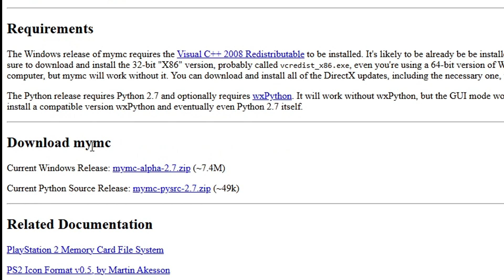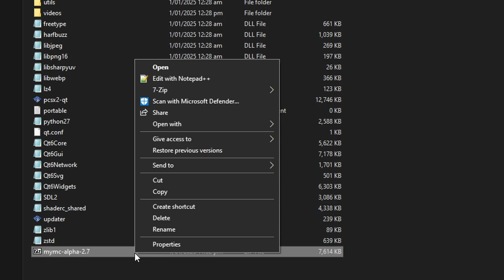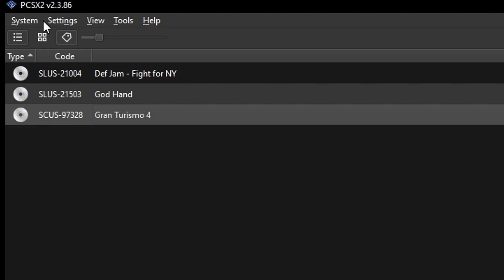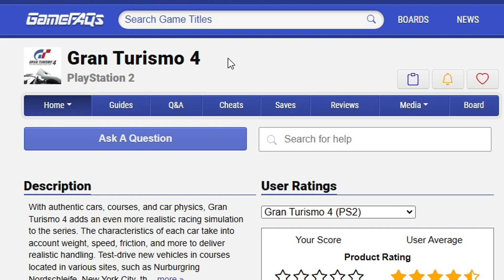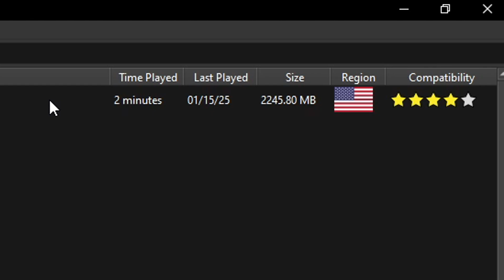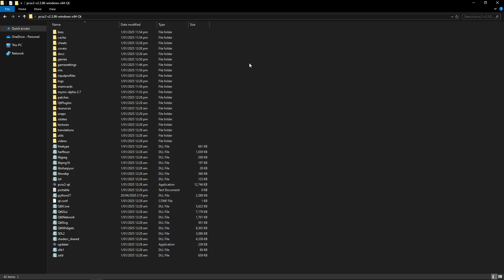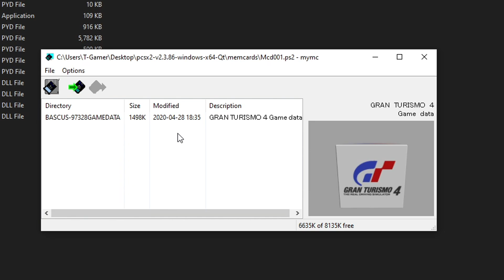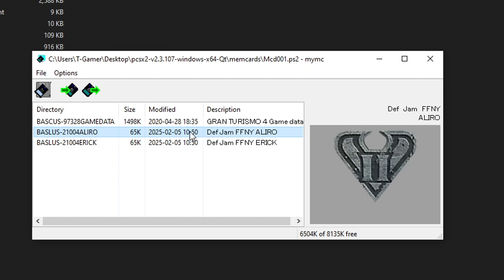How to Import Save Files on PCSX2 - Full Guide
In this video i'll show you the step by step guide on how to import save files to PCSX2 (PS2 Emulator) using the mymc program, we're gonna take it from the point where you already have the emulator setup so if you don't you can watch my tutorial video on that.

Special thanks to all the channel members: unovi

0:00 MyMC
1:39 Formatting Memory Card (if needed)
2:44 Opening mymc
3:30 Where to get saves
5:04 Adding Saves
6:31 Exporting Saves
6:58 Games with multiple saves